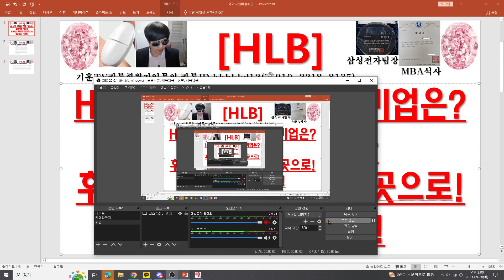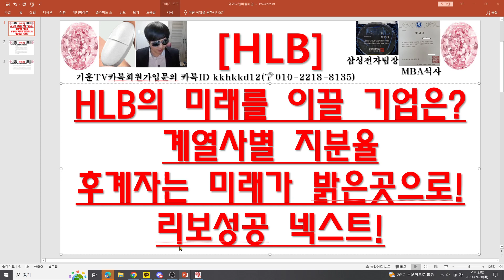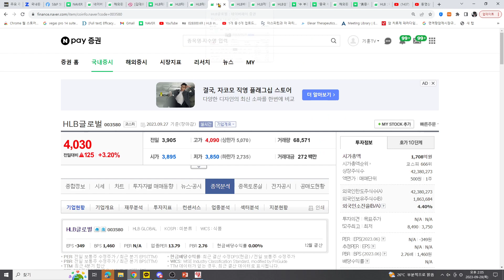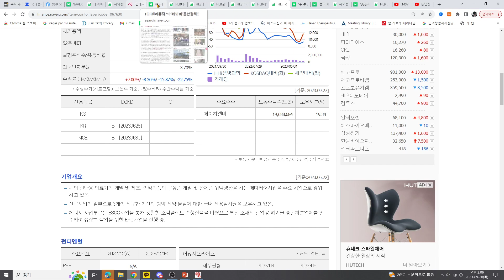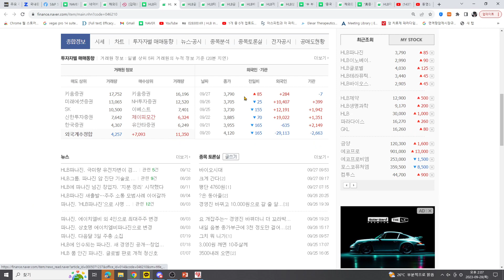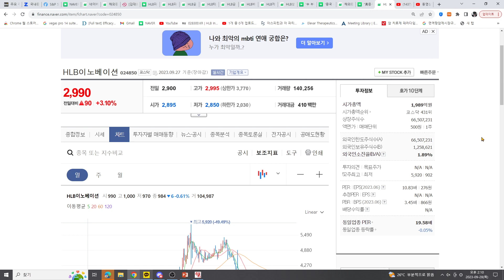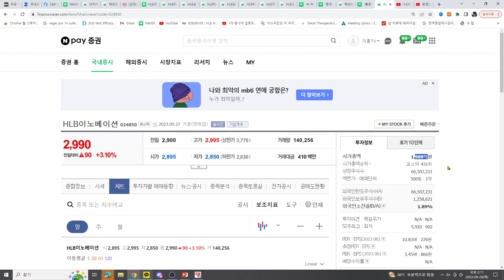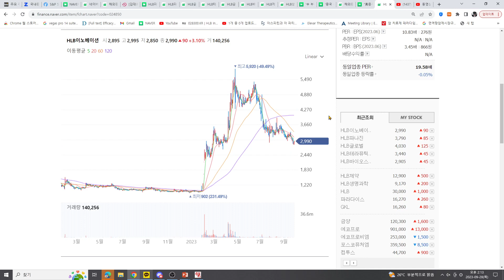[주식투자]HLB(HLB의 미래를 이끌 기업은?/계열사별 지분율/후계자는 미래가 밝은곳으로!/리보성공 넥스트!)